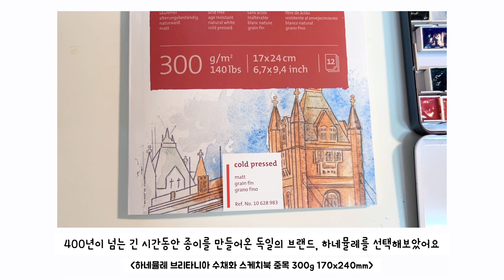번지기 기법으로 간단하게 완성하는 노을 풍경 수채화🌴| How to draw watercolor landscape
*사용한 재료
종이: 하네뮬레 브리타니아 수채화 스케치북 중목 300g 170x240mm
신한 SWC 수채화 물감, 문교 고체물감 팔레트

*유튜브에 처음부터 끝까지 따라 그리는 영상을 업로드하지 마세요.
따라 그린 이미지를 개인 sns에 올리실 때는 @winter.ori 또는 조용한오리 출처를 밝혀주시면 감사하겠습니다 :)